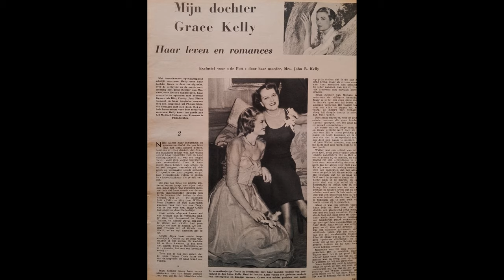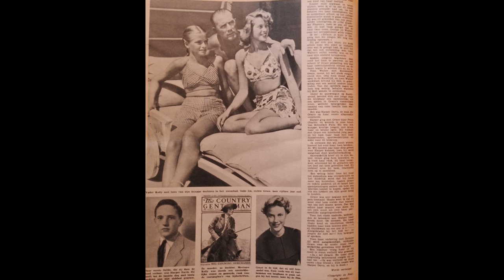Grace Kelly Princess of Monaco 1956 Part 1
Grace Kelly, American Actress and Princess of Monaco: Part 1.
Photos from Belgian Magazine from 1956.